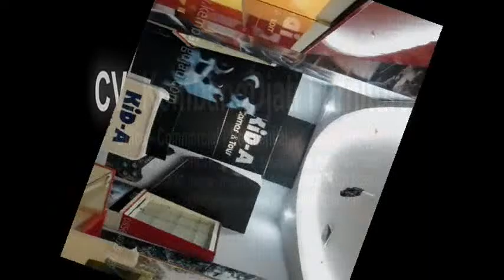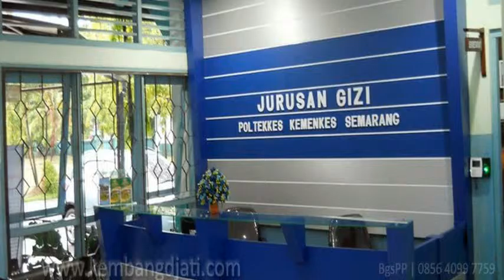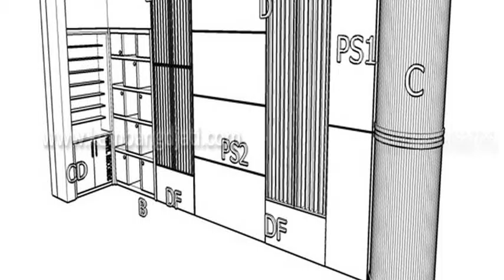Furniture Bongkar Pasang Knockdown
CV KembangDjati Furniture Semarang memperkenalkan diri sebagai designer & furniture maker
Untuk mendapatkan informasi lebih lanjut, Anda dapat menghubungi kami di:

Simpati  : 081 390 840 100  (WhatsApp, Line, WeChat)
XL   : 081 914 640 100  (WhatsApp, Line, WeChat)
Alamat Kantor  : Jl. Soekarno Hatta No. 1, Kel. Tlogosari Kulon, Kec. Pedurungan, Semarang 50196